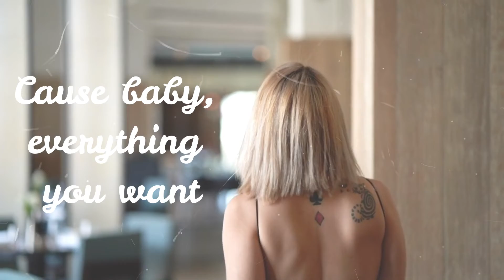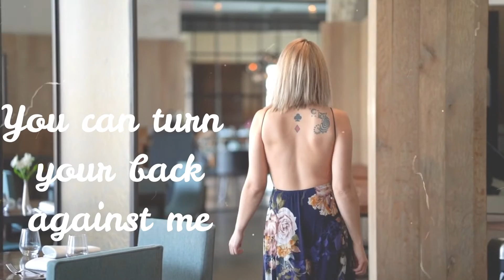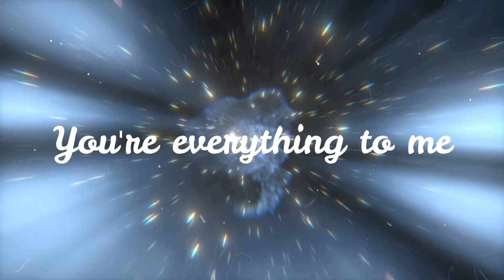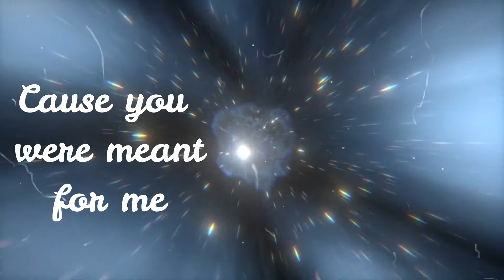Skylar Grey - Everything I Need (PartimeKid Remix)